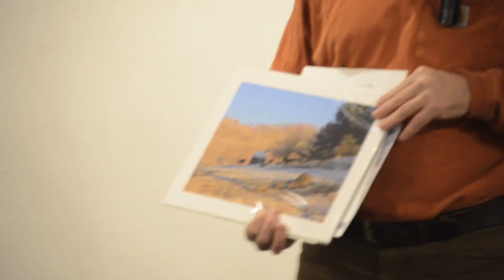A Day In Vermont: First Snow Sunrise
A Day in Vermont is a free and friendly e-mail newsletter once a week featuring a brand new painting by award winning Vermont artist Peter Huntoon.
Don't miss another Day in Vermont.